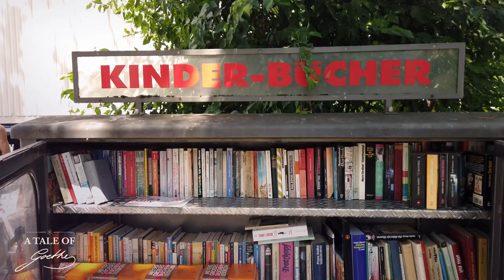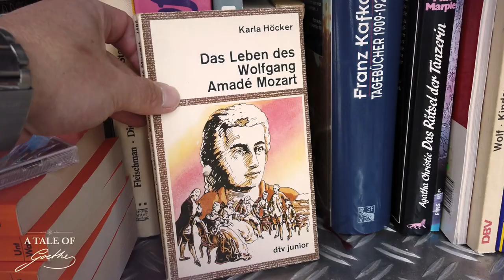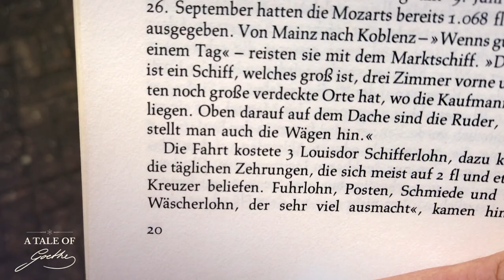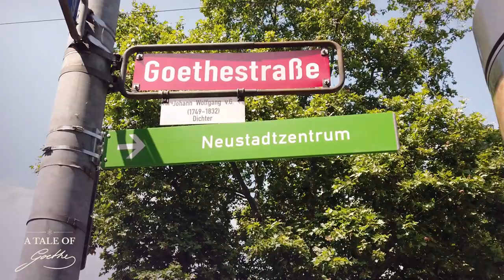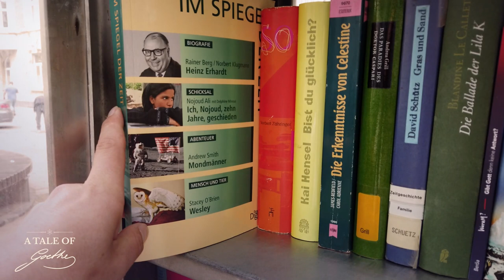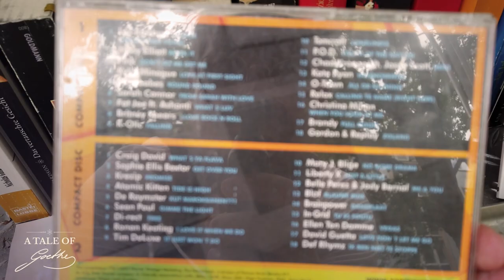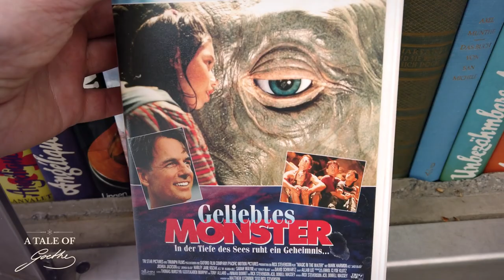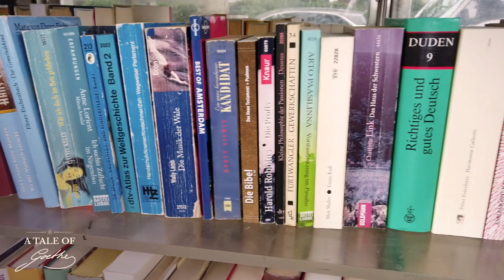Reise-Vlog: Der Goethetunnel und Bücherschränke in Mainz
Ich habe drei Bücherschränke in Mainz besucht um einmal zu schauen wieviel Goethe & Schiller sich darin findet. Auf dem Weg bin ich nicht nur einem Weggefährten der beiden begegnet, sondern habe auch den wunderbar beleuchteten „Goethetunnel“ besichtigt.